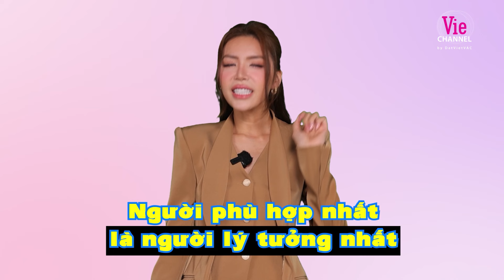Minh Tú cực chiến thời tình yêu gà bông, Châu Bùi xót bạn trai mình vì quá nhoi | Người Ấy Là Ai?